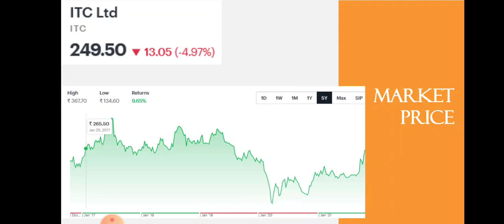Why ITC is Falling? • ITC Breaking News • Dailystock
Source: Tickertape.com
Moneycontrol.com